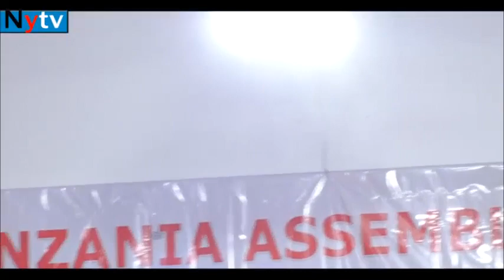IBADA MAALUM YA UMISHENI 11AGOST,2022-CBC DODOMA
Ibada Maalum ya Umisheni Agost,11.2022 CBC Dodoma